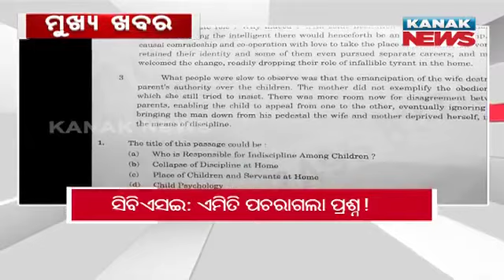9PM Headlines ||| 13th December 2021 ||| Kanak News Live